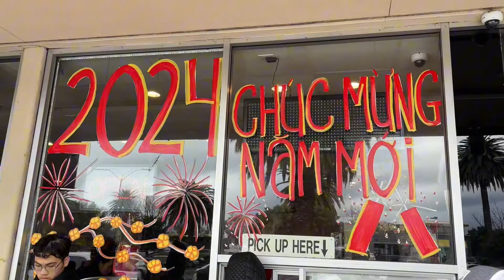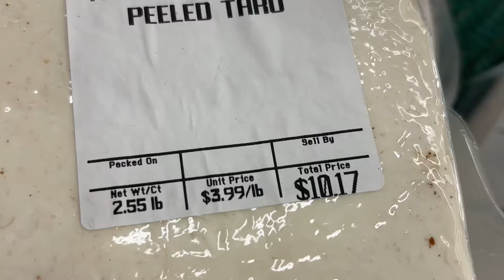Chợ Tết ViệtNam trong ngày mưa bão ở TP San Jose,California.Mời các bạn cùng xem nhé.@Ngutruong22